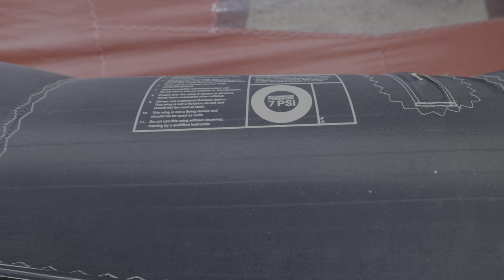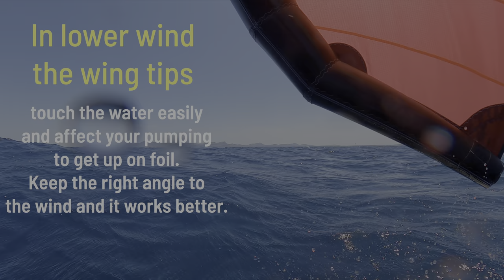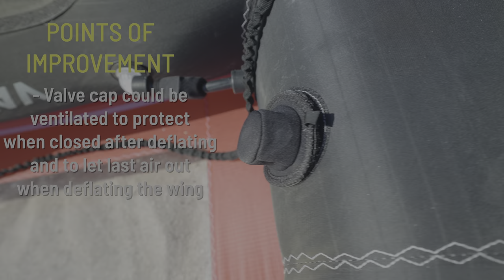How to wing foil. Get better with VAYU, the wind god!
Today we are checking out the wind god, VAYU. A wing from a brand Called VAYU. Maybe you haven't heard about this brand and this wing before, but come with me and we will check it out!

This video is a part of the series -How to wing foil. To help fellow riders improve their riding.

Gear used:
GoPro Hero 9
MaxLens mod.
Canon R6
Lens: Canon RF15-35 L IS USM
Filmed in 2,7K
Edit: Final Cut Pro X
Song 1: Baby Idk by Rambutan
Song 2: Maintaining bt Dylan Sitts
Song 3: Al Habeeba (Instrumental) By Ebo Krdum
Song 4: Kingston Blues By Will Harrison
Song 5: Disruptive Storma By Martin Klem
Edit: MacBook Pro 16"

Adress:
Calle Dofi 5
07610 Palma de Mallorca
SPAIN